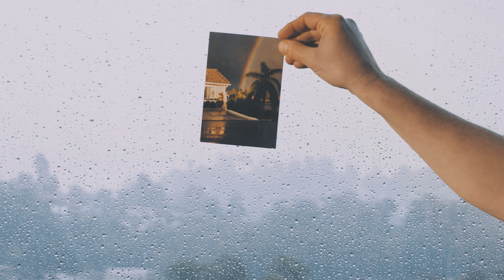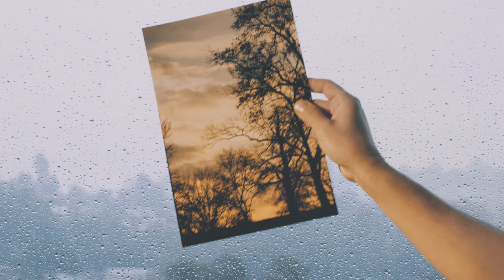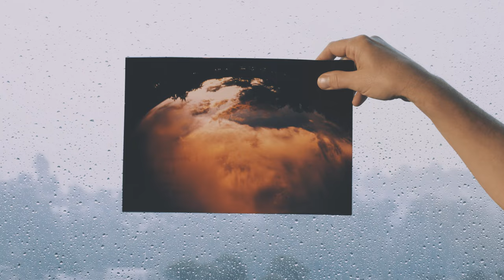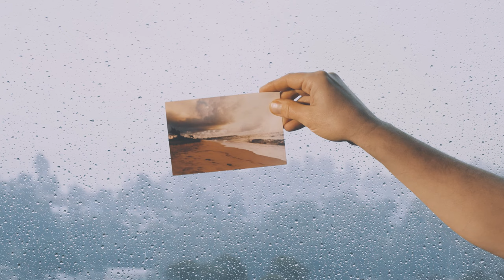SAVAK - Up With The Sun [Official Video]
"Up With The Sun" by SAVAK
From the album 'Flavors Of Paradise' out March 1, 2024 on Peculiar Works / Ernest Jenning Record Co.

VIDEO CREDITS:
Director: John von Pamer
Titles: Sohrab Habibion
Type Designer: Brandon Nickerson

Filmed on location in Los Angeles, California.